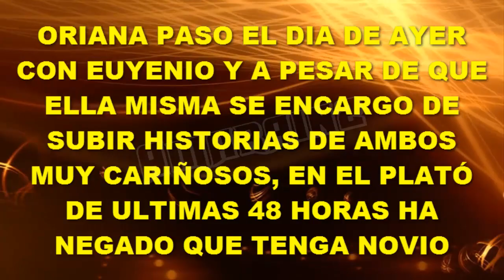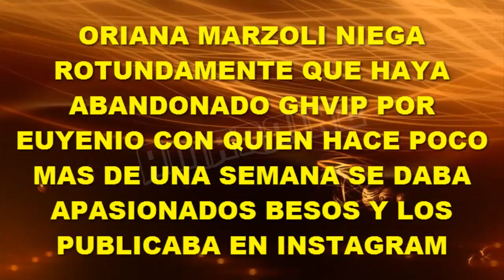ORIANA DICE "NO SE DE QUE ME HABLAN... YO NO TENGO NOVIO" NIEGA HABER ABANDONADO POR UN NOVIO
Oriana pasó el día de ayer con Euyenio pero en su presentación  de anoche ha negado tener novio y es muy extraño ya que ella misma publico fotos de poco mas de una semana dándose apasionados besos con Euyenio, cabe resaltar que en una transmisión en vivo ella misma aceptó que Euyenio era su novio.